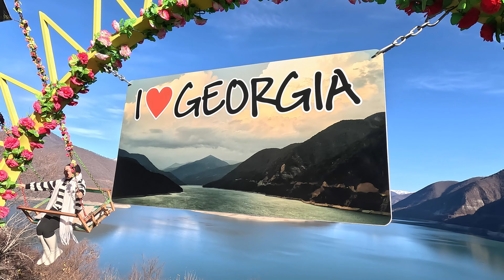Georgian Military Road (Военно-Грузинская дорога )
A scenic and strategically important road connects the city of Tbilisi in Georgia with Vladikavkaz in Russia.
Road in december to the border of Georgia.